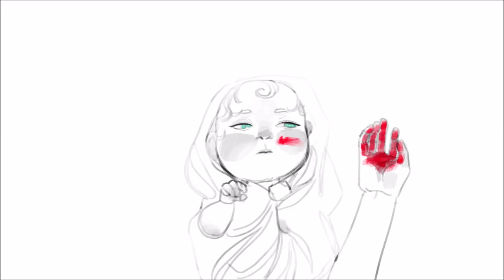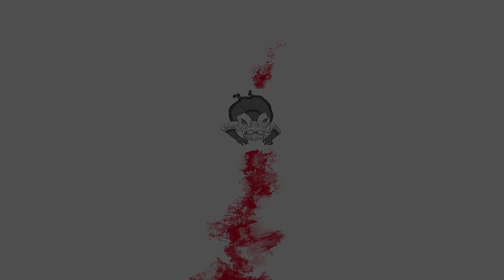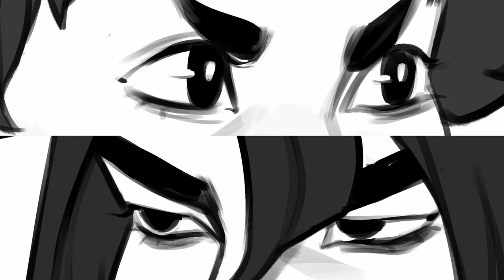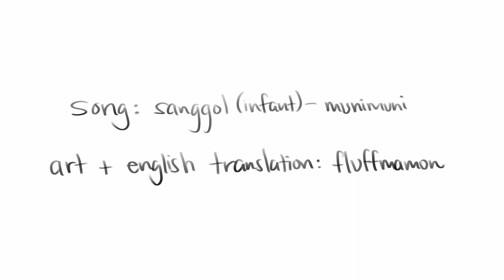sanggol - munimuni || the great ace attorney animatic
⚠️ MAJOR SPOILERS for TGAA 1&2 ⚠️

Turn on CC - English for English translation (unofficial, written by me)

"Is there hope at all for change to be?"
An animatic about Iris Watson from The Great Ace Attorney Chronicles